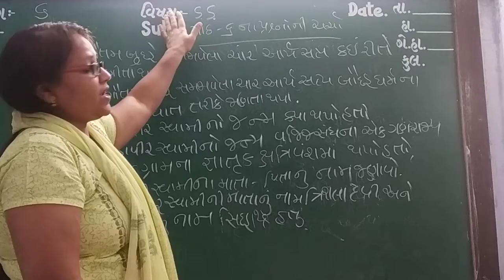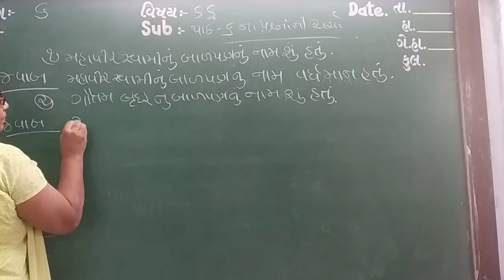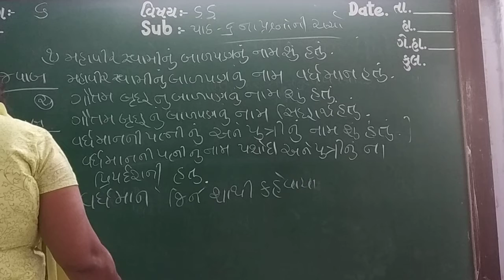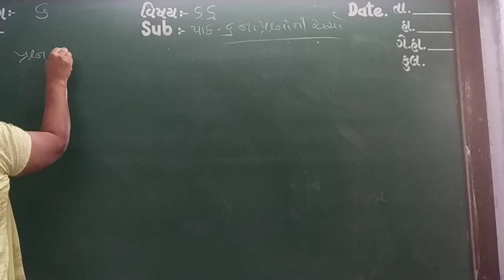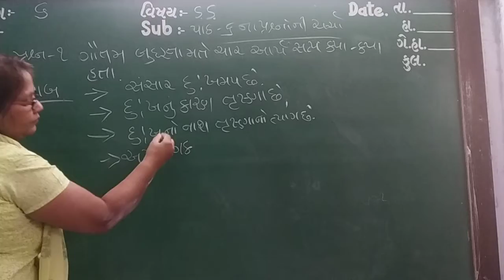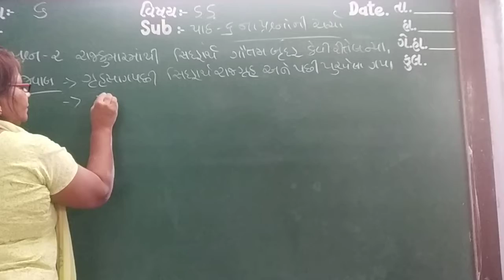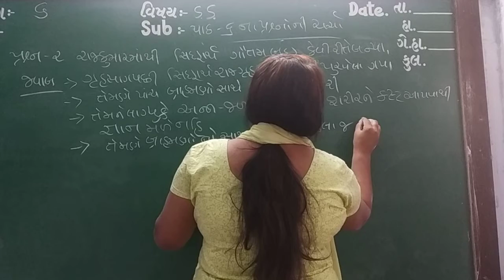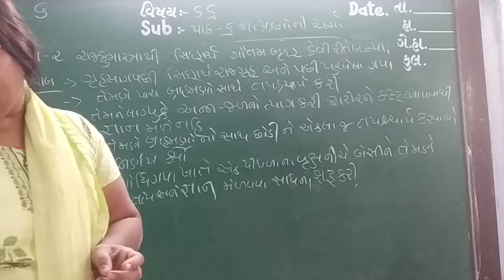GUJ MED STD 6 SUB S S CH